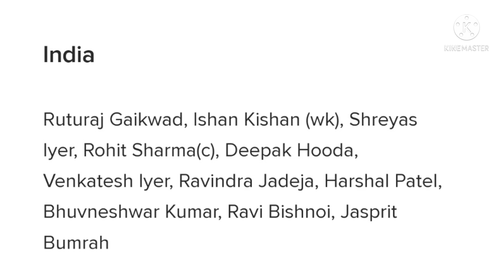TOSS PREDICTION TODAY 2022 INDIA VS SRI LANKA 1ST T20 TOSS PREDICTION TODAY| IND VS SL 1ST T20 LIVE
After a thumping win against West Indies in the limited-overs series, India will be facing another challenge from their neighbouring nation Sri Lanka in a three-match T20I series starting from the 24th of February. India has opted to rest big guns like Virat Kohli and Rishabh Pant for the T20I series and they will be back for the longer format. Sanju Samson has earned a recall into the side as a backup wicketkeeping option for Ishan Kishan and the series is expected to be a big opportunity for the youngsters.
Meanwhile, Sri Lanka is coming off a 1-4 loss in Australia and they managed to string some positives together towards the end of the series. Pathum Nissanka had an excellent series with the bat while Lahiru Kumara with his pace was very much impressive. They will miss the services of their match-winner Wanindu Hasaranga due to Covid-19 as he can turn around games with both bat and ball. The previous series between these two sides ended in the favour of Sri Lanka last year.
Match Details

India vs Sri Lanka 1st T20I

Venue: Ekana Sports City, Lucknow
Date & Time: February 24th at 7:00 PM IST
Live Streaming: Star Network for Television and Disney Hotsar for streaming

Pitch Report:

The wicket has been suitable to fast bowling so far and both teams will be looking to stack their bowling department with pace. Batting first has produced better results on the wicket and the captain winning the toss might be tempted to put a score on the board despite the dew factor coming in.
Average score – 151 ( 7 T20I games )
Succesful run chases (won – 3, lost -4)

Probable Playing XIs for IND vs SL:

India

Ruturaj Gaikwad, Ishan Kishan (wk), Shreyas Iyer, Rohit Sharma(c), Deepak Hooda, Venkatesh Iyer, Ravindra Jadeja, Harshal Patel, Bhuvneshwar Kumar, Ravi Bishnoi, Jasprit Bumrah

Sri Lanka

Pathum Nissanka, Kusal Mendis, Charith Asalanka, Dinesh Chandimal, Janith Liyanage, Dasun Shanaka (c), Chamika Karunaratne, Dushmantha Chameera, Praveen Jayawickrama, Maheesh Theekshana, Lahiru Kumara

IND vs SL Head to Head

Overall games – 22, India-14, Sri Lanka -7, NR -1

Probable Top Performers

Probable best batter: Shreyas Iyer

Shreyas Iyer was in and out of the side for the West Indies T20Is and it was unfortunate that he had to be benched in the first two games. He did get his chance in the third game but could manage just a quickfire 25 off 16 balls despite looking good in the limited time he was out in the middle. The right-hander will be looking to prove his credentials with the bat with Suryakumar Yadav missing out for this series and there aren’t many spots in the Indian side available at the moment once the regulars return.

SRI LANKA TOUR OF INDIA 2022 MATCH T20I SERIES

Time & Date - 1 pm IST -- 24 February

Sri Lanka vs India 1st t20 Playing11 Team Prediction
Sri Lanka vs India 1st t20 Match Prediction
SL vs IND 1st T20 Head to Head in ODI 2022
SL vs IND 1st T20 Playing11
india vs sl 1st T20 playing11
SL vs IND 1st T20I Match Prediction
SL vs IND  Match Prediction
pakistan super league live
psl 2022
WEST INDIES VS INDIA MATCH PREDICTION TODAY
ind vs sl match prediction
Bangladesh League match prediction
Narendra Modi Stadium Venue Stats
Ground ODI records
west indies tour of india 2022
SL vs IND 1st T20 2022 News
Today Cricket Match
corona in cricket
IND vs SL 1st T20 match prediction 2022
IND vs SL 1st T20 results 2022
india vs south africa 1st T20I Live 2022
IND vs WI Head To Head T20 Record
IND vs WI T20I toss 2022
1st T20I IND vs SL 2022
Cricket Match Prediction
Odi india west indies
india vs sl
ind vs sl 1st t20 toss winner 2022
india tour of Srilanka T20I Series 2022
IND vs SL T20I Series 2022 Live
IND vs SL T20I Series 2022 playing xi